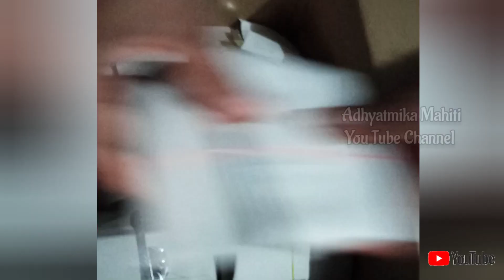ಅಕ್ಷಯ ತೃತೀಯ 2022 ಅನ್ನದಾನ / Annadana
Adhyatmika Mahiti Online Pooja Store 👇
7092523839 (What's app message only)